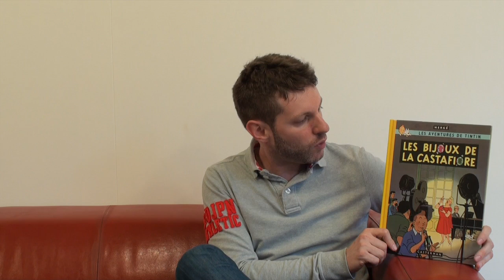La couverture préférée de Jean-Philippe Thivet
La couverture préférée de Jean-Philippe Thivet, producteur. Interview dans le cadre de l'exposition L'Art de la Couverture